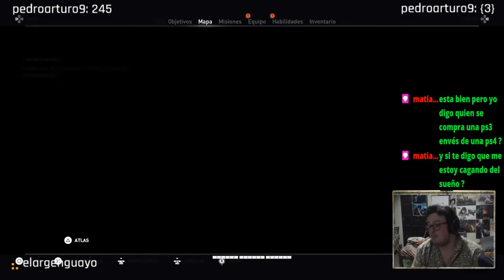Assassin Creed Origins | lest play | ps4 | 10